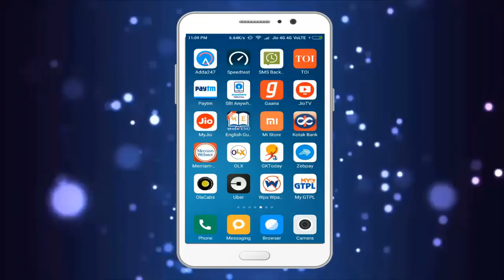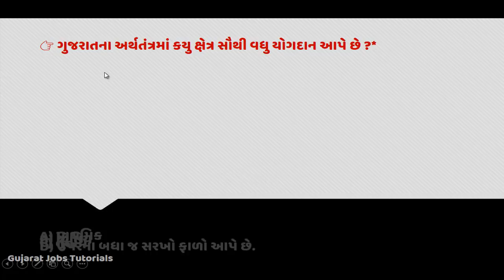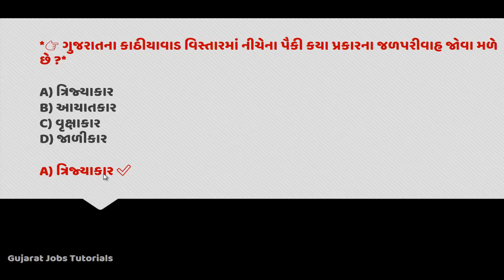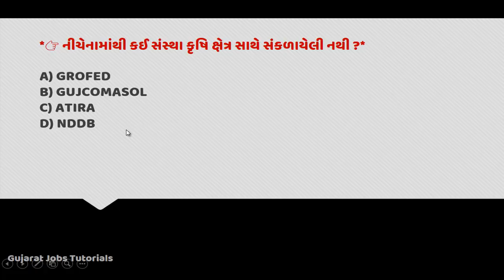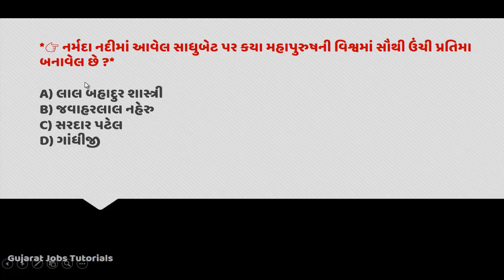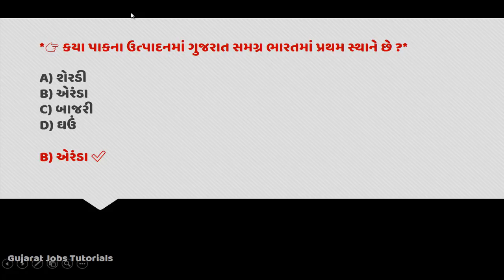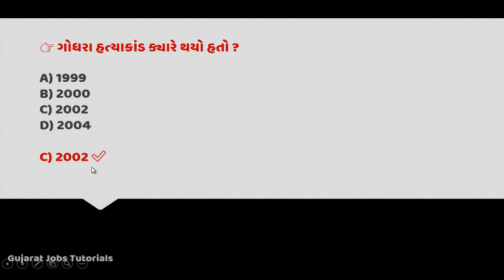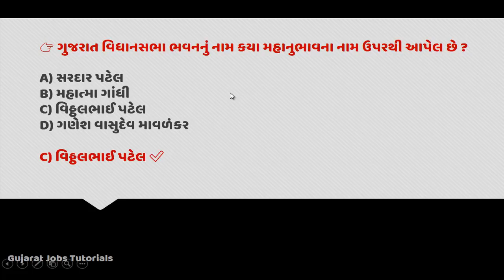Current Affairs in Gujarati 2018 with General Knowledge (GK) | Most imp MCQ in Gujarati | TALATI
Current Affairs in Gujarati 2018 with General Knowledge (GK) | Most imp MCQ in Gujarati | TALATI |  General knowledge | GK

Current Affairs in Gujarati 2018 with General Knowledge (GK) Most imp MCQ in Gujarati#Current affeirs

Reasoning Series We have prepared only for the upcoming examination of UPSC, GPS, TALATI, BIN SACHIVALAYA, PGVCL, MGVCL, DGVCL, UGVCL and It's Most Important to crack any competitive exam. We are going too much at the basic level so, you can understand it in a better way. We are giving very much effort to reasoning because it's the main part of the competitive examination.

👉 ઘડિયાળ ના બધા વિડીઓ જોવાનું ચૂકશો નહિ,

👉 દિશા અને અંતર ના બધા વિડીઓ જોવાનું ચૂકશો નહિ,